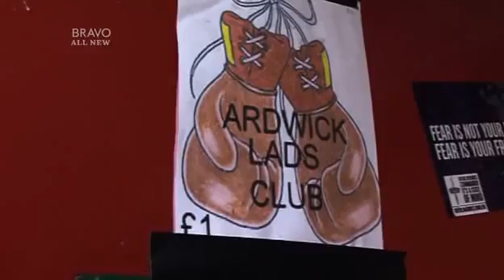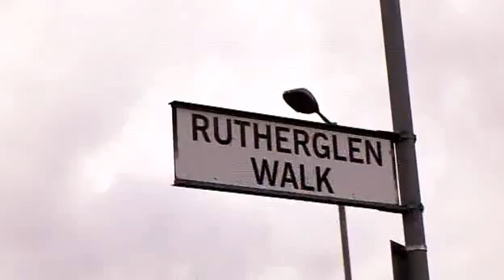Danny Dyer's Deadliest Men Paddy Docherty -part 3 of 6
Danny Dyer lives under the roofs of some of the UK's most notorious hard men. Part 3 of 6.